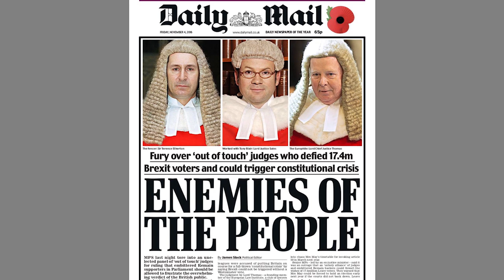PAJE 10 Dealing with the Press